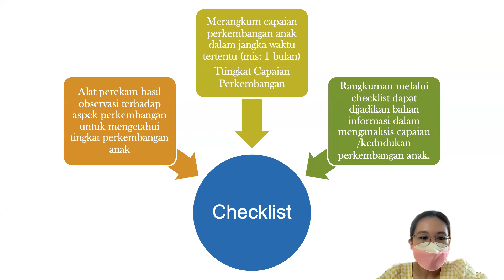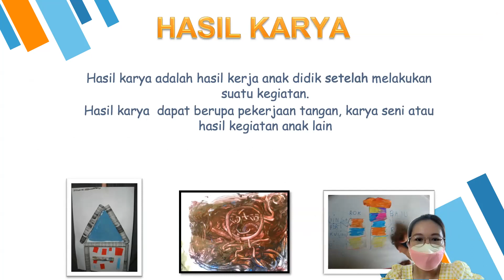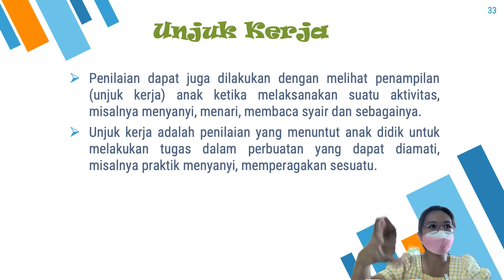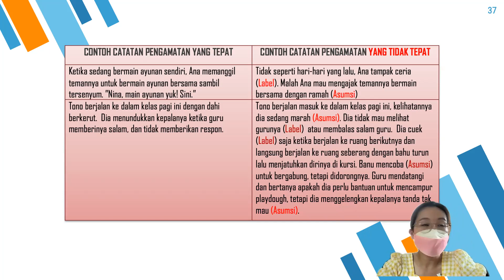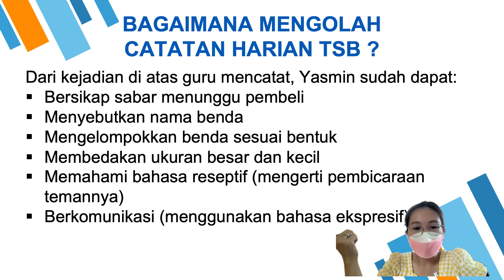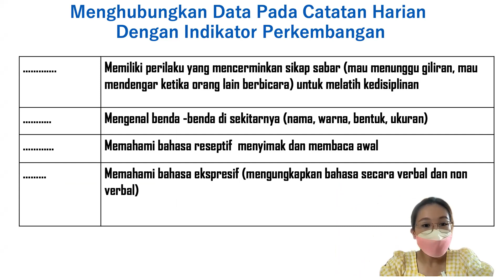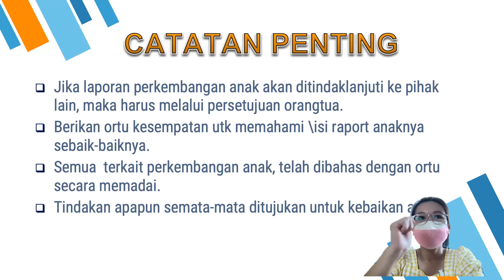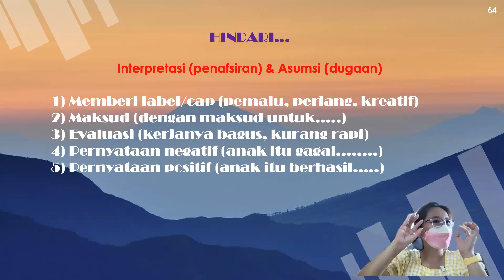Evaluasi Pembelajaran AUD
MK Evaluasi Pembelajaran AUD

Materi:
Mampu mengidentifikasi kebutuhan dan perkembangan peserta didik menggunakan teknik evaluasi pembelajaran anak usia dini.
1. Ceklis
2. Catatan anekdot
3. Hasil karya
4. Penugasan
5. Unjuk kerja
6. Portofolio
Pelaporan evaluasi pembelajaran anak usia dini di PAUD:
1. Etika pelaporan
2. Jenis pelaporan
3. Waktu Pelaporan
4.     Bentuk pelaporan